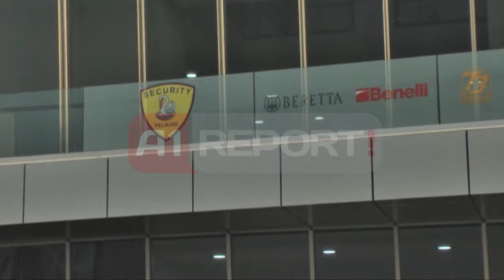A1 Report - Akademi profesionale për “Security” Gaiani: Krenar për bashkëpunim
TIRANE- Shoqëria “Pelikan Security Grup” që operon në tregun shqiptar prej 18 vitesh në bashkëpunim me shoqëritë Italiane Berreta dhe Fiochi do të punësojë por edhe do të trajnojë të rinj në akademinë profesionale ,në godinën e re që inaguroi mbrëmjen e së enjtes. Të pranishëm në ceremoninë e rastit ishin ambasadori italian Massimo Gaiani dhe Ministri i Mirëqenies Sociale Erjon Veliaj ku gjatë fjalës së tyre falënderuan për këtë investim por edhe për risinë e trajnimit të të rinjve për të punuar në fushën e “security”.

“Ndihem krenar që shoh se bashkëpunimi midis shoqërive italiane bereta dhe fiochi me pelikanin është i shkëlqyer dhe që kanë arritur të realizojnë këtë realitet dhe që i përgjigjet dhe teknologjisë më të lartë”, u shpreh ambasadori Gaiani.

Partnere e rëndësishme në këtë nisëm ka qenë edhe qeveria shqiptare e cila nxit investime të tilla serioze që bëhen në bashkëpunim me partnerë ndërkombëtarë.